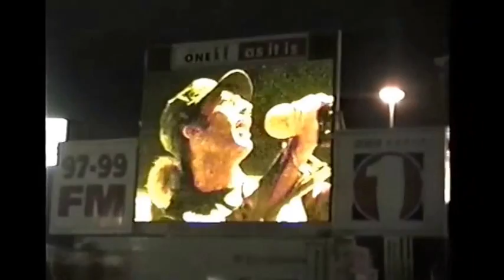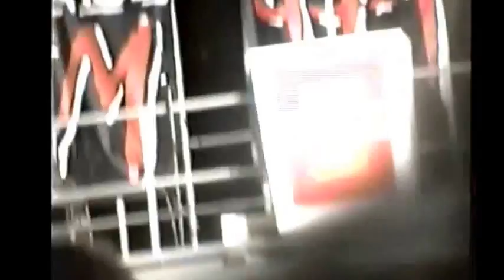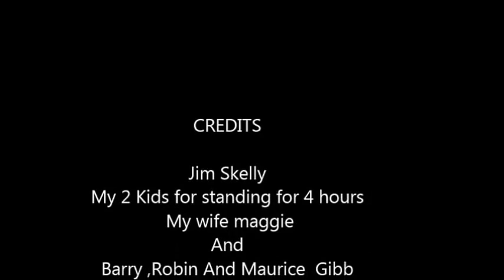Bee Gees 1st of September 1995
This is my home movie uploaded for entertainment purposes with my wife and 2 young kids and after a 250 mile drive from Scotland it was the best I could do ,The sound on you win again was auto messed about with by YouTube and warner brothers because it had copyright issues .September 1995  The Bee Gees were in Blackpool (England) to switch on the Blackpool illuminations,( the start of the Autumn season) in conjunction with a Radio One Special. Later in September they were inducted into Florida's Artists Hall Of Fame. On November 25th. The group performed on the Royal Variety Performance before the British Queen .20 years on I am posting this video in the hope someone will enjoy it because we had a fantastic day. Thanks to the Bee Gees.(and a day off work sick lol)